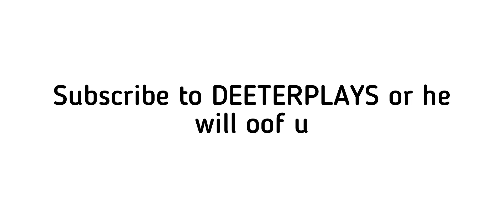DeeterPlays Meets SniperDood